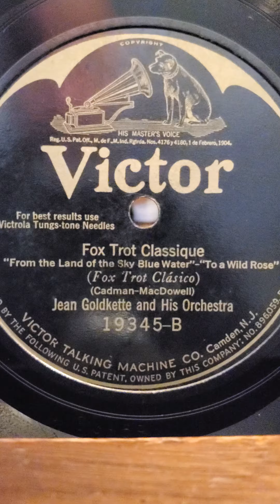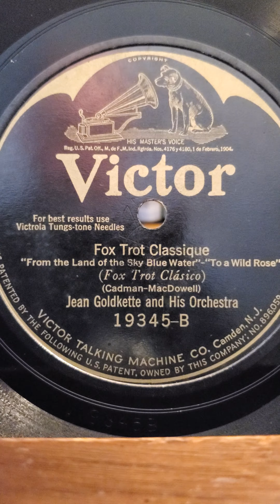Fox Trot Classique - Jean Goldkette and his Orchestra Victor Records #19345